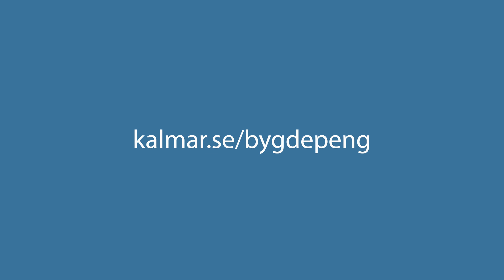Utveckla platsen där du bor! Ansök om bygdepeng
Filmbeskrivning: Kort informationsfilm som berättar om att man kan ansöka om bygdepeng för att utveckla området där man bor.

Ansök om bydgepeng 🌳🌾

Vill ni göra en mötesplats och försköna den med blommor, parkbänkar eller en grillplats? Kanske bygga ett utegym eller anlägga en vandringsled? Eller vill ni skapa aktiviteter som samlar bygden och bidrar till ökad trivsel? Det är ni som bestämmer vad ni vill utveckla i er bygd, tillsammans!

Bygdepeng är ett ekonomiskt stöd för lokal utveckling av en ort, by eller stadsdel och kan möjliggöra idéer om hur ni vill utveckla er bygd.

Om Kalmar kommun 💙

I Kalmar finns framtidstron och det goda livet med närhet till stadens puls såväl som livskraftig landsbygd. Kunskap och det livslånga lärandet går hand i hand med ett välmående näringsliv i en attraktiv och ständigt växande region som tar ansvar för klimat och miljö. Tillsammans gör vi ett Kalmar för alla ännu bättre.

Läs mer på kalmar.se 👈